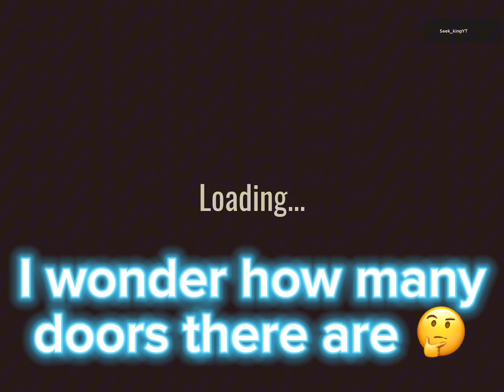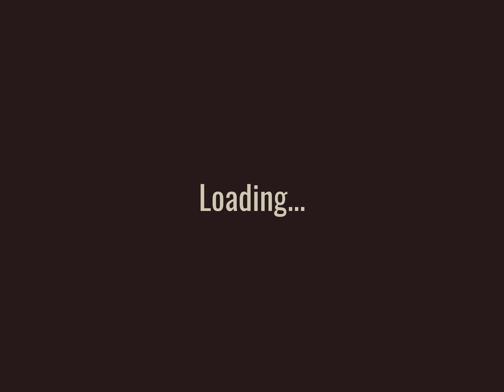DOORS RETRO MODE…